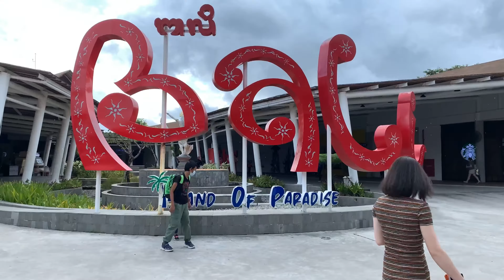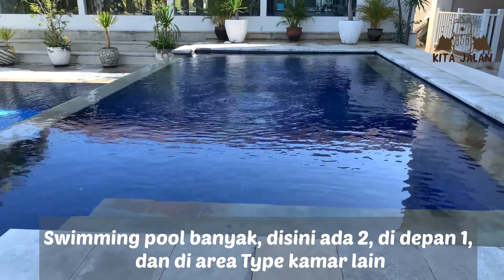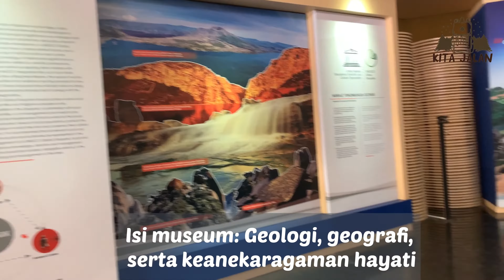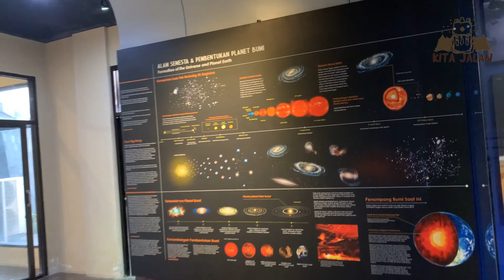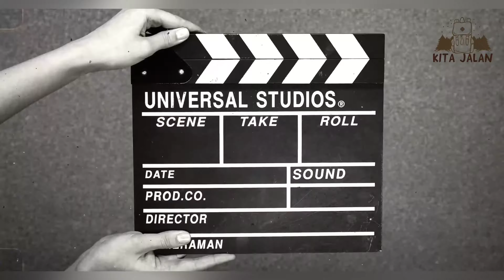Liburan ke Bali I Drone view of Mount Batur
Family trip ke Bali 4 hari 3 malam, menginap di Montigo Seminyak dan Patra Bali Resort & Villa. Drone view Geopark Batur keren banget. Kita jalan ke kintamani , gwkbali , geopark Gunung Batur, dan main di pantai.

Family travelling recommendation, travelling video, hotel review, staycation recommendation, and indonesia travel guide.